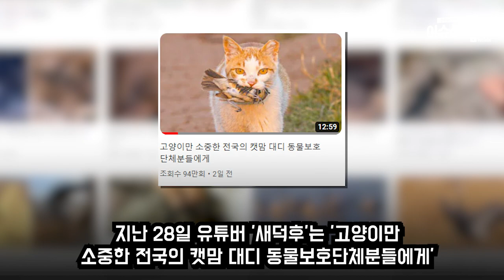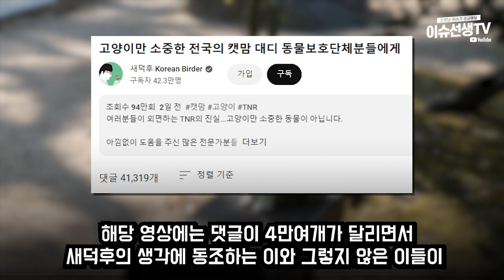42만 유튜버 새덕후 vs 캣맘